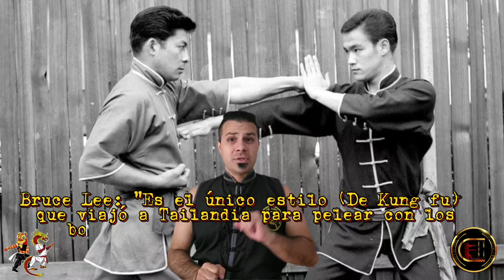Bruce Lee y el Choy lee fut kung fu (Video Nº3)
🔴Documental sobre el famoso artista marcial ☯️chino⭐️ Bruce Lee⭐️ y su paso por el Choy lee fut (Kung fu del sur de china🇨🇳). #3
🔴Video creado y editado por el ⭐️sifu Facundo Colman⭐️ de Argentina 🇦🇷